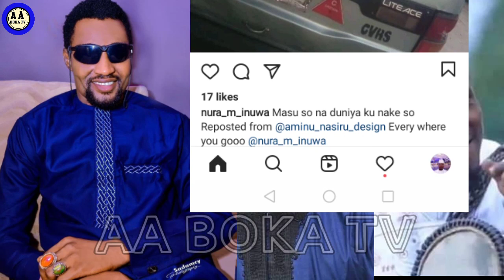Nura m Inuwa Masu sona duniya ku Nake so/Malam Lawan ya mutu ya dawi